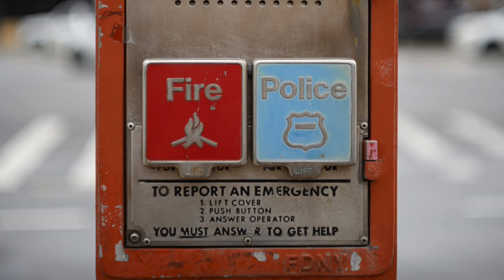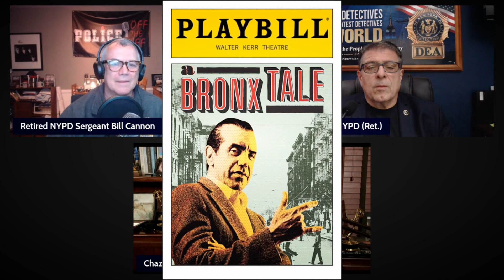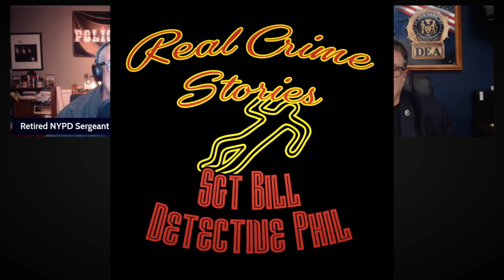Chazz Palminteri Highlights Part 2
Calogero Lorenzo "Chazz" Palminteri  is an American actor, screenwriter, producer and playwright. He is best known for his Academy Award-nominated role in Bullets over Broadway, the 1993 film A Bronx Tale, based on his play of the same name, Special Agent Dave Kujan in The Usual Suspects,
Primo Sidone in Analyze This and his recurring role as Shorty in Modern Family.